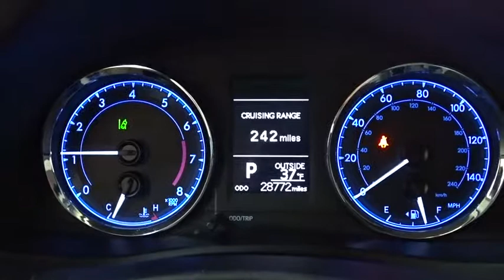2018 Toyota Corolla Des Plaines, Elmhurst, Schaumburg, Chicago, Naperville, IL TP5665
RED 1 OWNER Used 2018 Toyota Corolla available in Des Plaines, Illinois at Bredemann Toyota. Servicing the Elmhurst, Schaumburg, Chicago, Naperville, IL area.
2018 Toyota Corolla LEWHY BUY NEW? FREE CERTIFIED 7Y/100K WARRANTY ($1500 VALUE) - Stock#: TP5665 - VIN#: 5YFBURHEXJP739790

Bredemann Toyota
1301 W Dempster St

*BREDEMANN, JUST RATED A 5 STAR DEALER OF THE YEAR & A+ BY THE BBB**THE BEST PRICES, THE BEST VEHICLES AND THE BEST SERVICE FOR OVER 106 YEARS! **MUST MAKE ROOM FOR THE TOYOTA-THON SHIPMENTS PERFECT RESEARCH, HOW IS YOUR TIMING? ** WHY BUY NEW? SAVE MORE FOR YOU & A LONGER WARRANTY TOO!**RED AND READY LE EDITION BACKUP CAMERA, LANE ASSIST, KEYLESS ENTRY, CD/MP3 PREMIUM SOUND *AND ONE OF THE BEST MILES & PRICE AROUND. *TOYOTA CERTIFIED 7YR/100K FACTORY WARRANTY & 1YR CARFAX MONEYBACK GUARANTEE ALL FOR FREEEEE! TOYOTA-THON IS GOING ON, NOW'S THE TIME!!!*